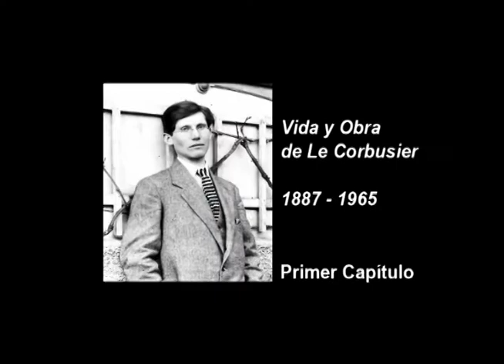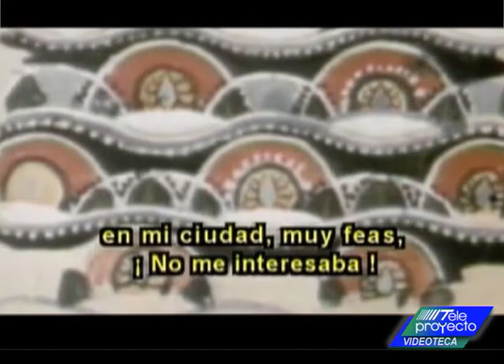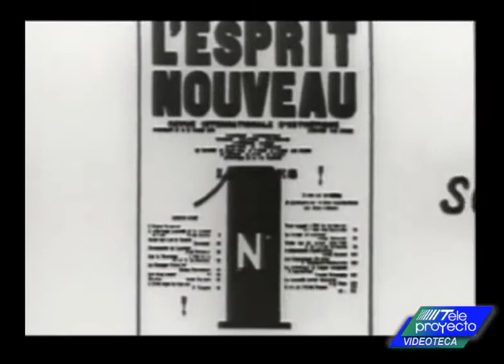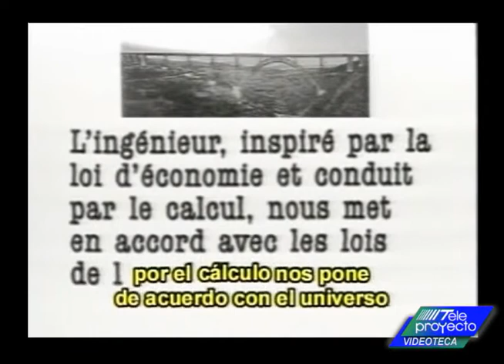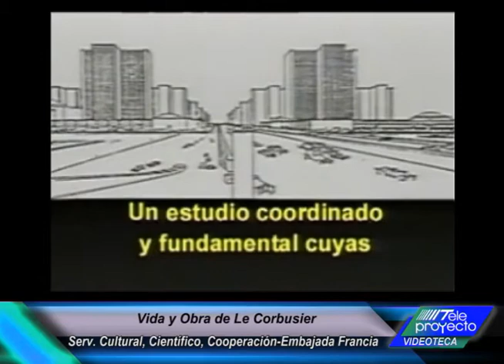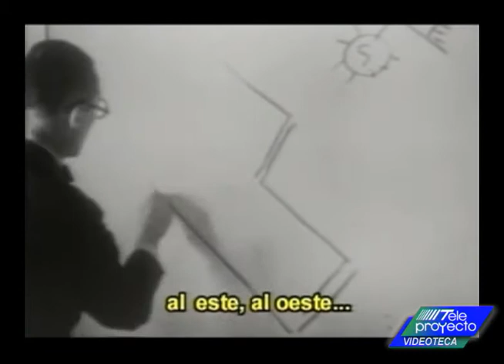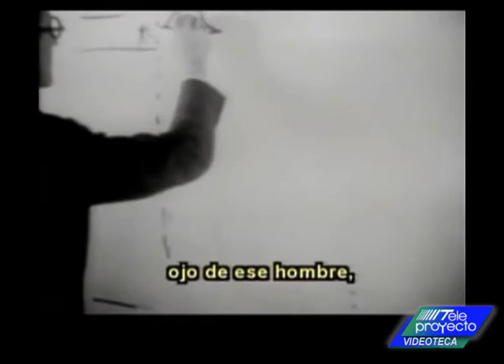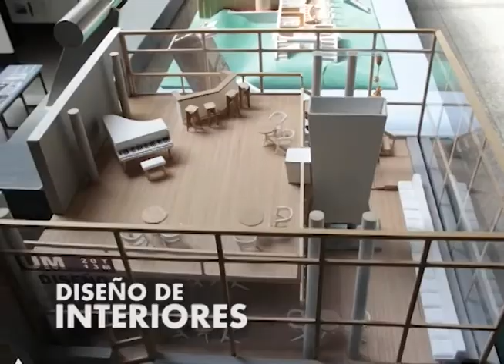Teleproyecto Nº 1202 Capítulo 1º - Vida y Obra de Le Corbusier contada por él mismo.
Al cumplirse en agosto 50 años de su partida , Teleproyecto, Arquitectura Audiovisual, realiza un Ciclo Homenaje al gran maestro de la arquitectura moderna, compartiendo a lo largo del mes en cuatro programas el documental cedido gentilmente por el Servicio Cultural, Científico y de Cooperación de la Embajada francesa en la Argentina, donde el creador de Le Modulor, cuenta su vida y sus obras.
Un material que hemos resubtitulado para una mejor lectura que sin dudas ocupará un lugar destacado en la Videoteca.